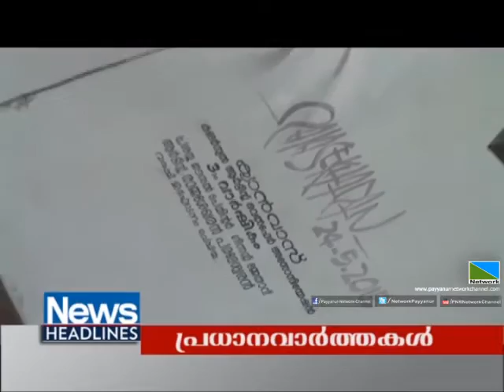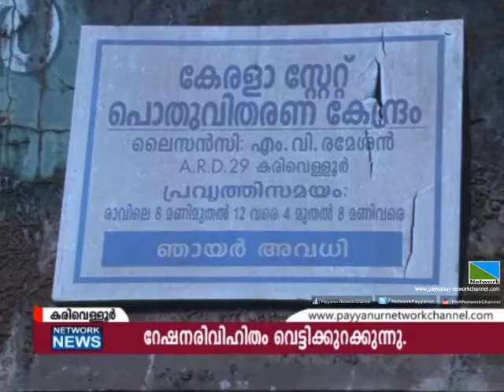26 APRIL 2016